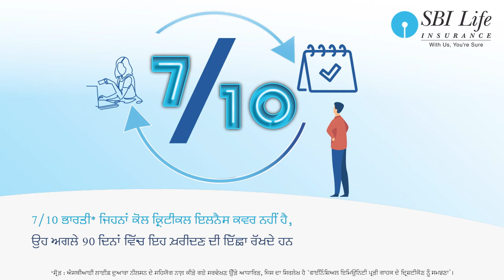Are you financially immune to safeguard your family’s future? (Punjabi)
Good physical and mental health pave the path for a financially immune future. to calculate your financial immunity.